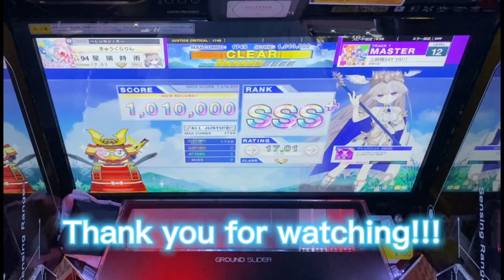【CHUNITHM SUN】【AJC】「三妖精SAY YA!!! AJC」《チュウニズム 森羅万象》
演出のある譜面

撮影した曲

「三妖精SAY YA!!!」

OP制作:星瑞時雨
OP製作サイト:Canva

ED制作:星瑞時雨
ED製作サイト:Canva